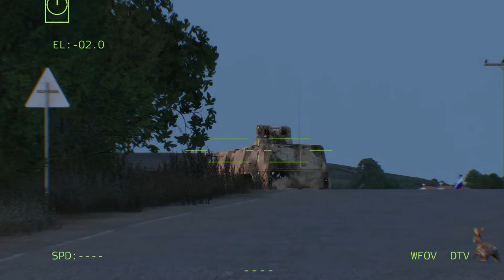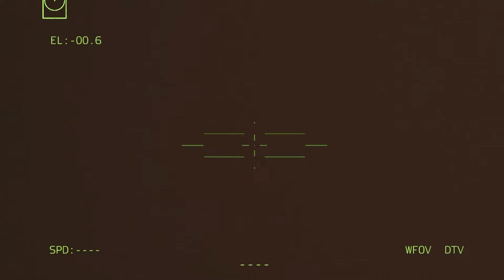アヴディウカに到着しました！ 数十のロシアのパンツィル-S1輸送船団がウクライナ軍によって破壊される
これは Arma 3 ゲームプレイ ビデオです
シミュレーションのみであり、実際の生活ではありません。

このビデオは米国のコンテンツを使用して作成されました。 インタラクティブボヘミア」
「詳細については、 を参照してください。

このビデオでは、ロシアの軍艦、戦艦、c-ram、f16、ヒマール、T-90、T-72、URAL、TOW、ロシア燃料輸送隊、SU-57、ウクライナ、ロシア、イスカンデル、ヒマール、バイラクタル TB2 を見ることができます。 、ロシアの軍艦、およびその他のロシアの軍事装備

待ち伏せ 2022、戦争ロシア ウクライナ、対戦車部隊、対戦車、Arma 3 映画、Arma 3 映像、
Arma 3 ゲームプレイ、Arma 3 MOD、Arma 3、Arma 4、Arma iii、Arma 3、Arma Reforger、Arma 3 ゲームプレイ
装甲護送隊、ロシア バイラクタル、バイラクタル TB2、バイラクタル、ウクライナ バイラクタル、バイラクタル、ドローン映像、fps 148 ジャベリン、fim92、ゲーム理論、ゲーム、ゲームプレイ、ゲーム ニュース、ヘリコプター、ヘリコプター、ジャベリン ミサイル、ジャベリン、ka、ka-52 ヘリコプター vs fim-92 スティンガー、ka52、マシニマ、軍事シミュレーター、軍事シミュレーター、ミルシム、改造、NATO ミサイル、NATO、ウクライナ ロシア ニュース、ニュース、Nlaw ミサイル、Nlaw、米国技術レビュー、ミサイル、ウクライナ ロシア ニュース、ウクライナ ロシア戦争、 スネークアイランド、潜水艦、船、ドローン、戦闘、ヘリコプター、インタラクティブビデオ、F-35、複数、ミグ29、ロシアウクライナ、ロシア、ラスランド、スパグ、軍隊戦車、スティンガーミサイル、スティンガーミサイル、射手座、空爆サイレン、戦闘機 戦闘機、無人機、t-80、t-90、t90official、戦車、特殊部隊の経歴、ウクライナ無人機、ウクライナニュースロシア、ウクライナニュース、ウクライナニュース、ウクライナ戦争、ウクライナ、ウクライナ戦争、、、評価とニュース評価 装甲ファイルと鉄道ファイルは ke 装甲射撃 a b のみにリストされています。